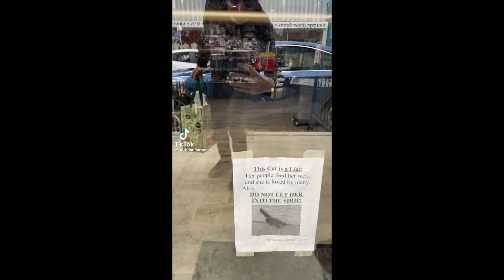BEST CAT MEMES COMPILATION OF 2020 2021 PART 53 FUNNY CATS